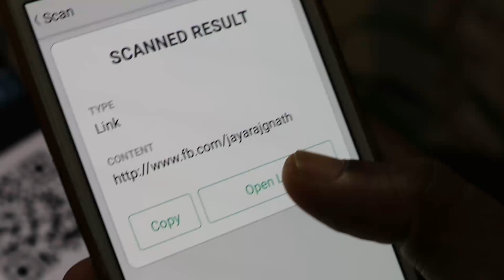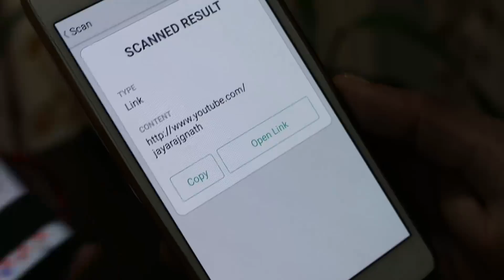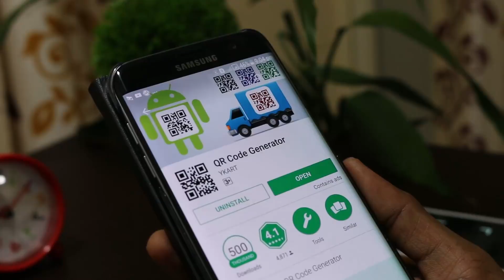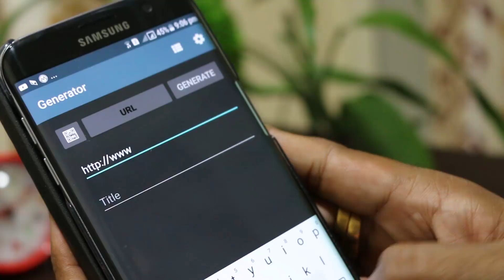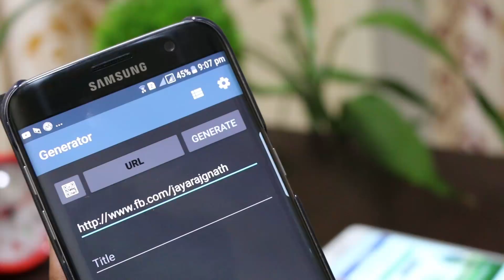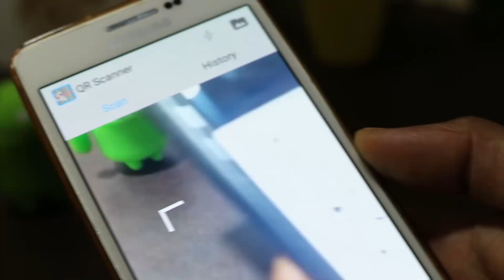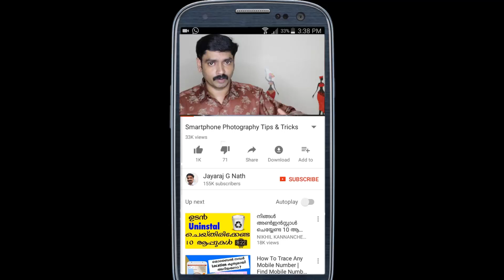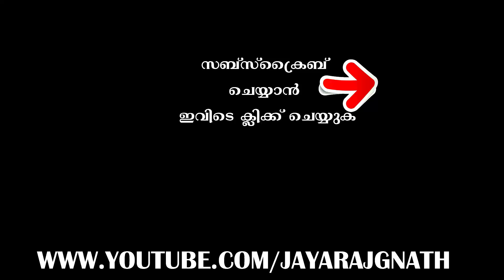What is QR code?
ഇൗ സാധനം കടിക്കുമോ?